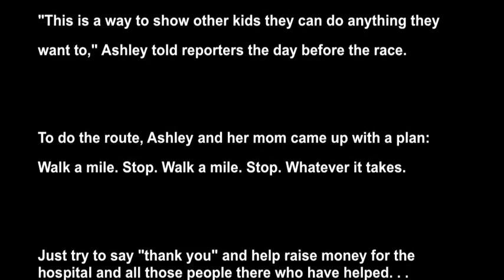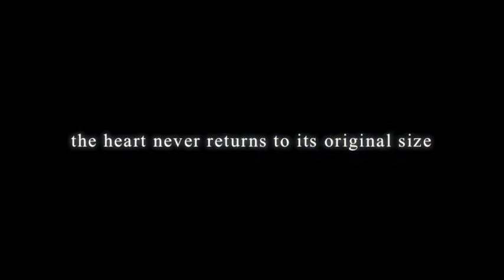Ashley Bailey: A Haven's Hero walks for CHaD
Ashley Bailey, patient at CHaD, former Haven resident, and team member of the Haven's Heroes team, runs across the finish line of the the CHaD Hero Half & Ripcord 5K last year. The money Ashley raised for CHaD was doubled by the Positive Tracks program. Join the Upper Valley community on October 21, 2012, as it supports CHaD, the Children's Hospital at Dartmouth-Hitchcock, by running, walking, or racing a variety of distances (including Cam's Course: a one mile fun run) at the CHaD Hero Half & Ripcord 5K starting at 8:30AM in downtown Hanover, NH.